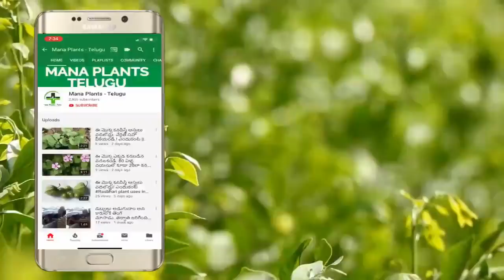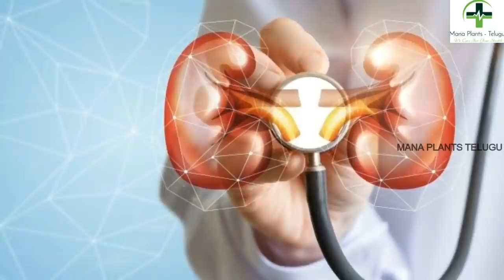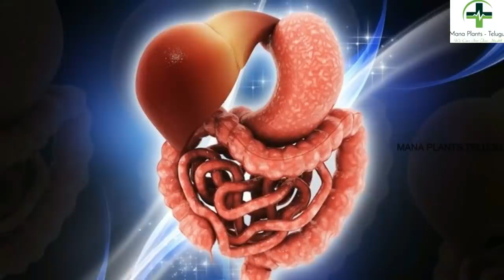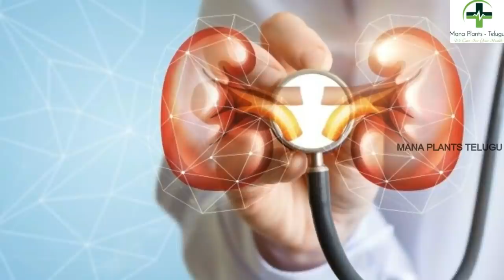get rid of all health problems with this remedy || Digestion problem Home Remedies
Watch: get rid of all health problems with this remedy || Digestion problem Home Remedies